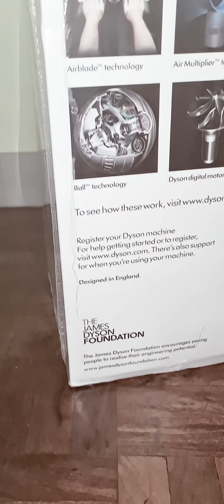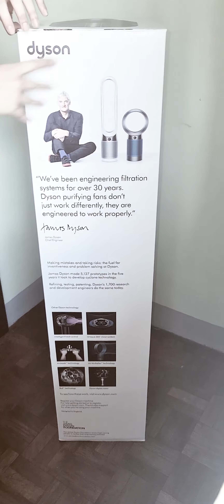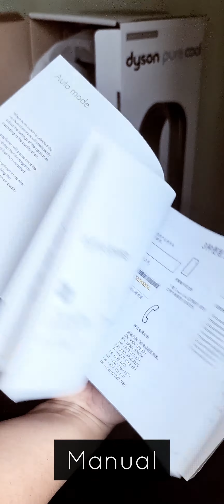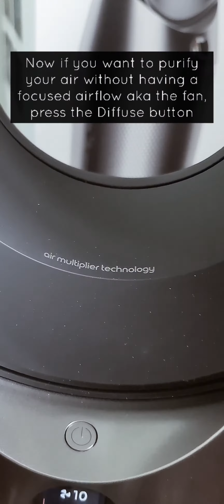UNBOXING: Dyson Pure Cool Tower (TP04) air purifier fan in Black DysonPH | The Multi-Hobbyist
No bias. I just really believe in Dyson machines. This is actually my second. My first one is the Supersonic in Purple.

We also already have an air purifier (SHARP FP-GM50E-B FOR 40 sqm) for our condo but I'm not 100% sure it's working because I don't have dat
a visibility.

What we love about the Dyson Pure Cool Tower (TP04) air purifier fan is that it allows you to monitor the air quality of your home through its LCD screen AND the Dyson Link app via Bluetooth/Wi-Fi connectivity! Amazing isn't it? Especially now during COVID19 pandemic that clean air is a must even at home. 🙂